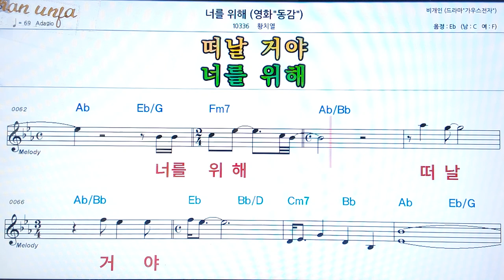너를 위해/황치열👍악보, 코드,가사,Karaoke*가라오케 반주